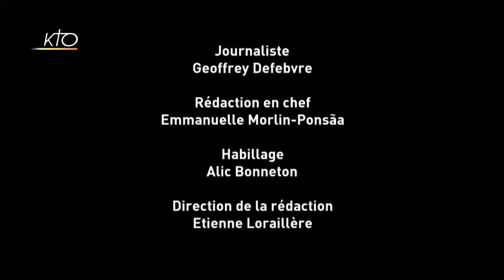Mission Noël 2018 à Cholet, les catholiques du bassin de vie du Choletais partagent la joie de Noël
Retour en image sur les animations proposées pour tous les âges autour de l'Eglise Notre Dame de Cholet avant Noël 2018